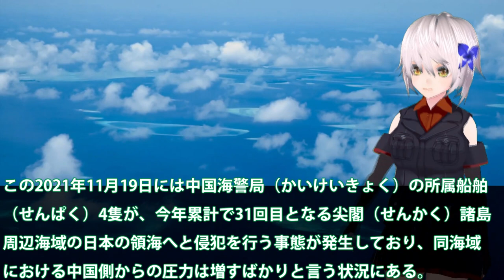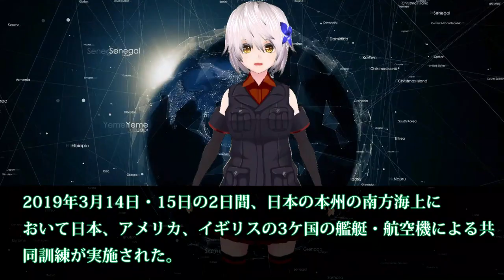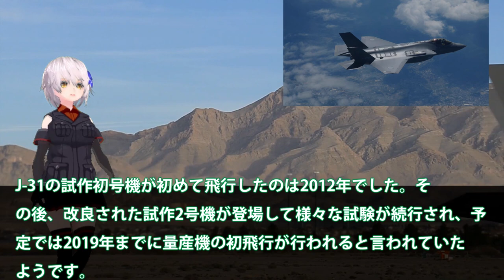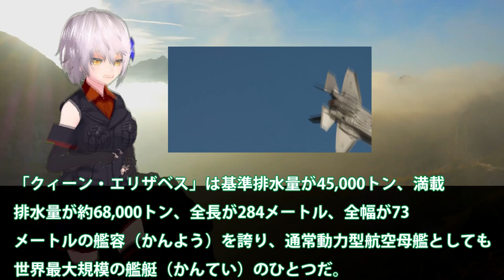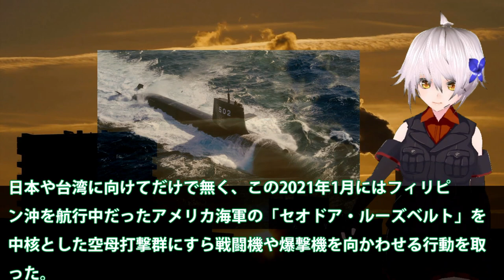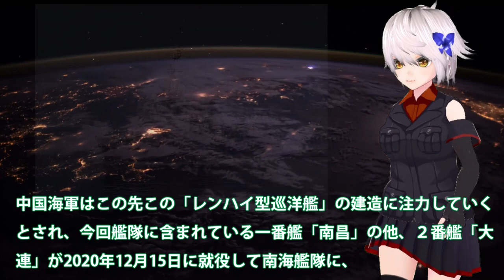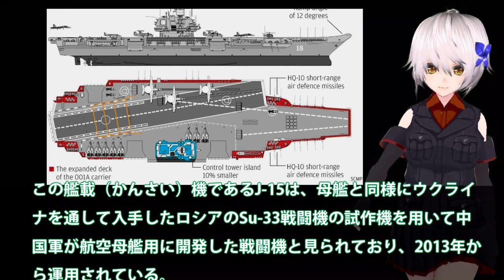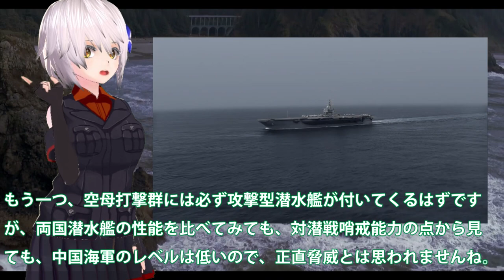【総集編】尖閣特集ベスト 海保大型巡視船あさづき就役！海警局を排除する任務に尖閣部隊拡大？三菱造船の建造性能に・・・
尖閣諸島に中国海警局が侵入を繰り返す中、中国の言い分は台湾が
尖閣諸島を領土と主張しているのを逆手にとっている。現在では
台湾を通り越している状況だ。

今回は尖閣巡視船部隊に、大型巡視船あさづきが就役、詳しく
見ていきます。台湾が尖閣を領土と宣言撤回し、日米で台湾を
防衛するって話でちょっと動き出すような、私だけの考えです。
関連動画
【石垣市登野城尖閣】尖閣諸島(海保/中国海警船/漁船)の現状報告！！こんなところに！！〖魚釣島・北小島・南小島〗

引用・転載「出典：海上自衛隊ホームページ」
引用・転載「出典：航空自衛隊ホームページ」
引用・転載「出典：陸上自衛隊ホームページ」

【海外の反応】衝撃！尖閣諸島でやりたい放題の中国海警局に海上保安庁の巡視船が出動！ついに日中が衝突！？【グレートJAPANちゃんねる】
【中国暴走】海上保安庁が危険「尖閣諸島に中国漁船１００隻？」巡視船と海上自衛隊護衛艦の違いとは？マスコミで報道されない日本の海の現況とは？【令和ニュースみんなの声2】
尖閣で攻防を続ける巡視船の武装を徹底比較「日本と中国の巡視船」CoastGuard【#2】【ゆっくり解説】